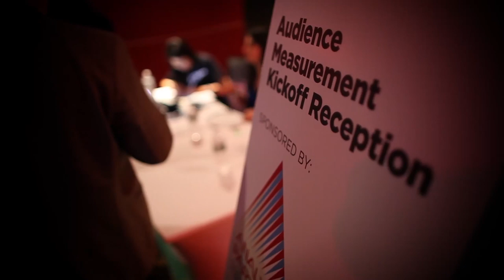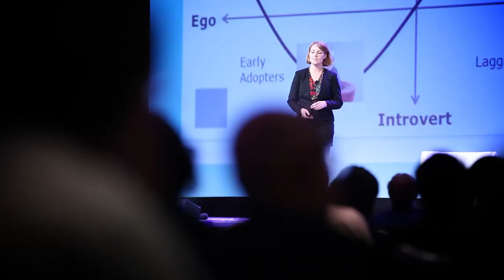Audience Measurement 2014 Recap Video